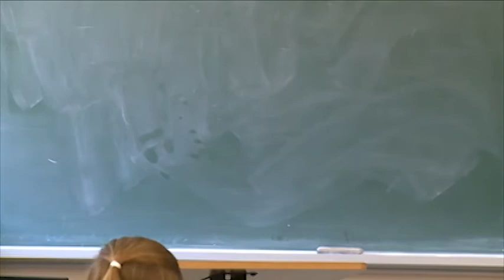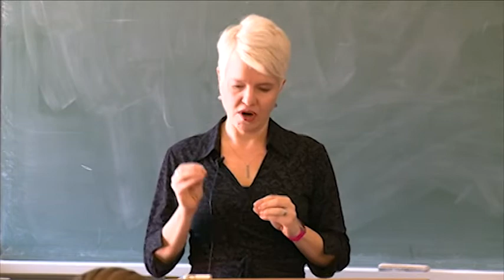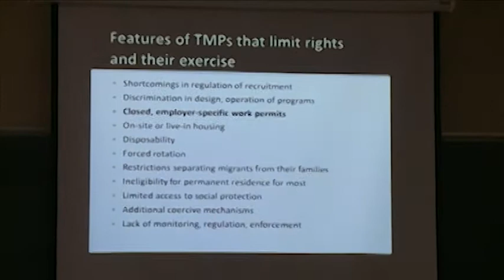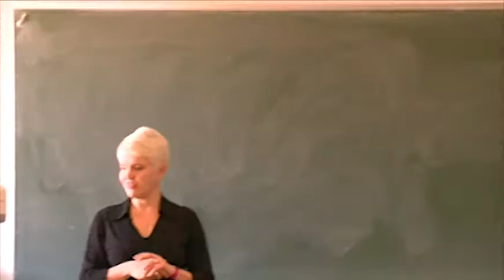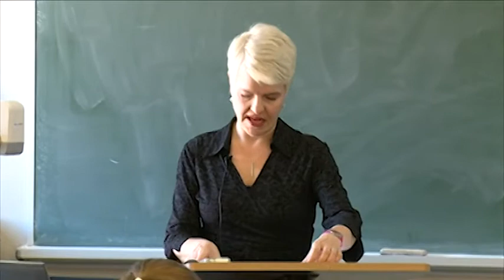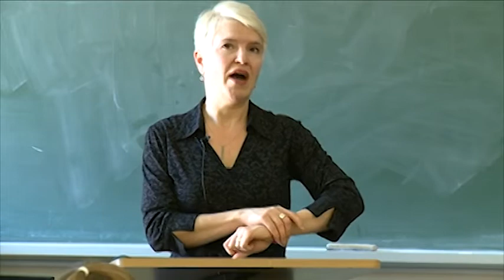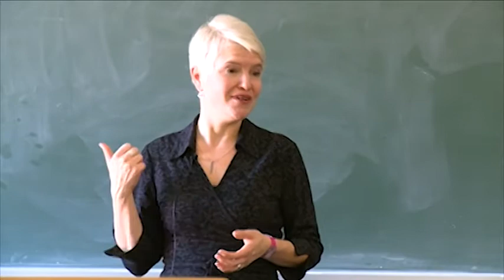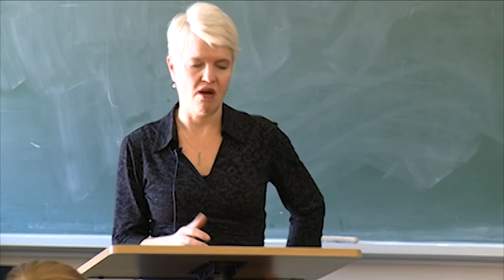Kerry Preibisch "Global Labour" (2013)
from The Ethics and Politics of Food

A series of talks by Guelph researchers, Fall 2013

October 9 - Kerry Preibisch, Dept. of Sociology and Anthropology

"Global Labour: The Local Food Movement's Blind Spot"